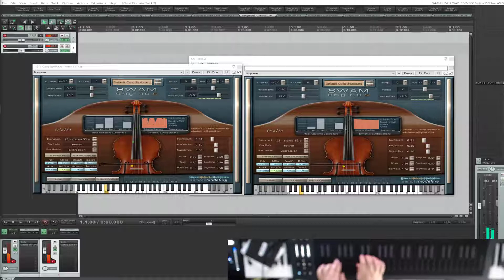Roli Seaboard Rise(my first hour) Swam Cello - Sample Modeling Test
Not a review, but man, this thing is a little harder than I imagined...

ofcourse I'm actually playing 2 cello patches, I *think* I set it up right, but I don't read manuals, so its entirely possible I'm doing it wrong.

haven't played with equator yet, but I couldn't wait to toy with some SWAM instruments.

this is just me testing/getting used to the new way of playing(and trying not to overshoot slides

I'm using the Rise 49, with Samplemodeling's Cello